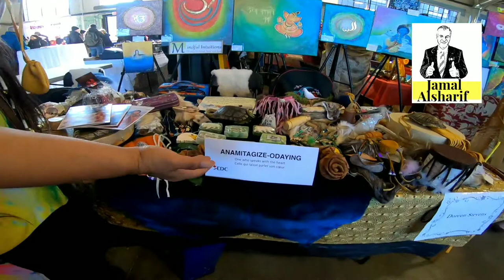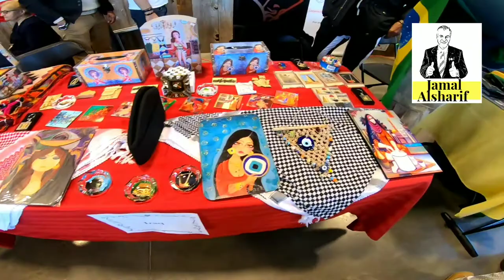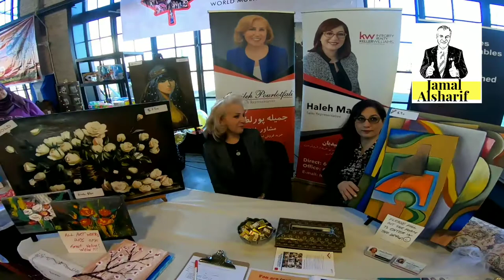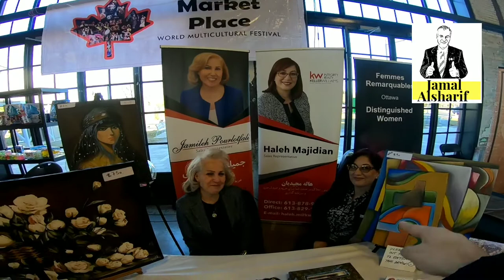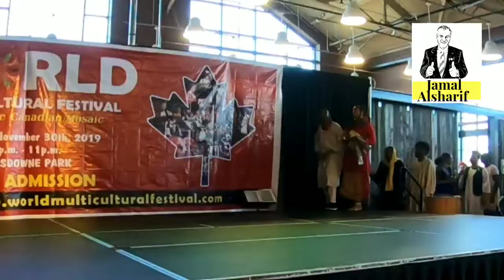Ottawa 144 World Multicultural Festival part 1